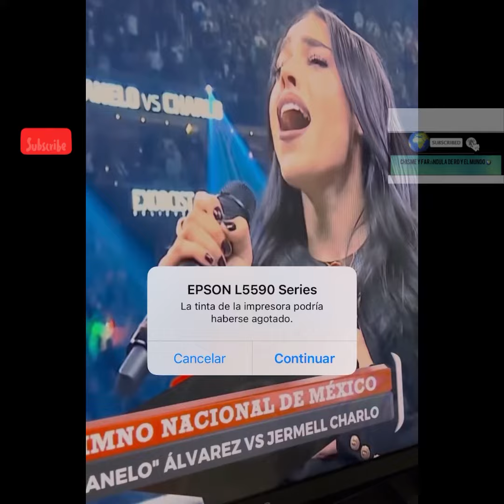Momento en que Danna Paola canta el himno nacional de mexico en el canelo vs charlo